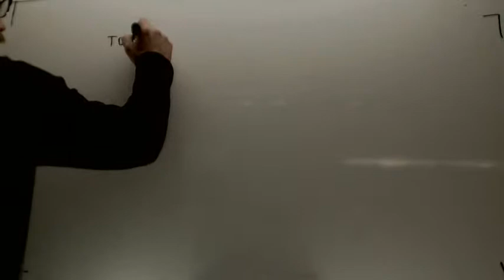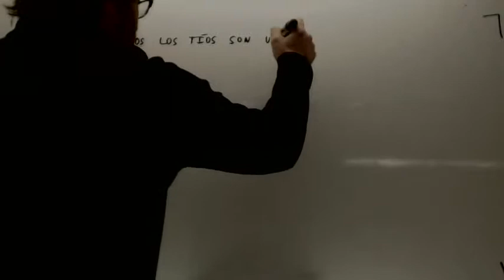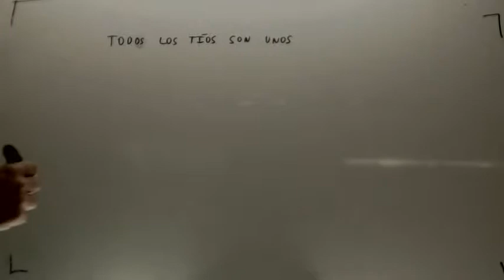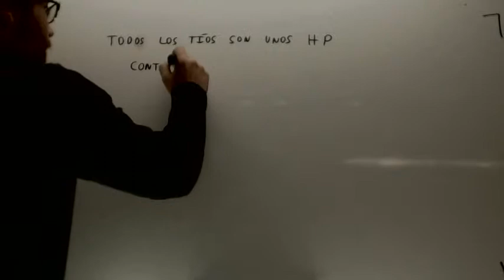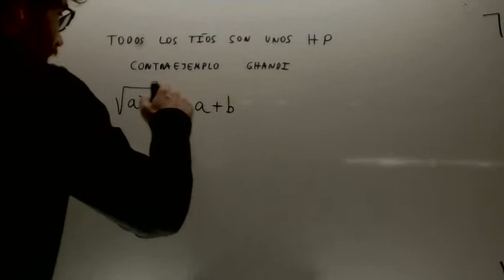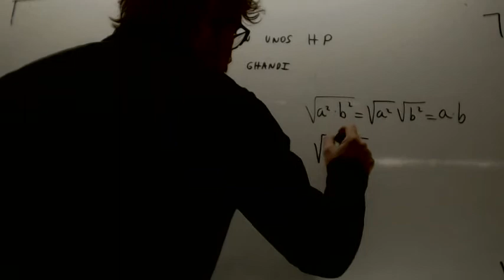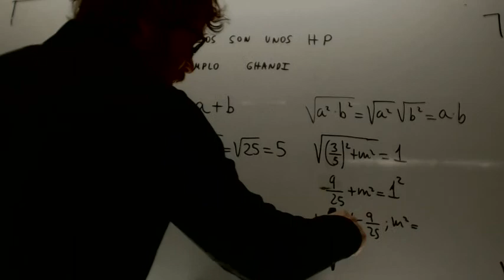Contrajemplo como medio de quitar malos habitos matematicos Academia Usero Estepona